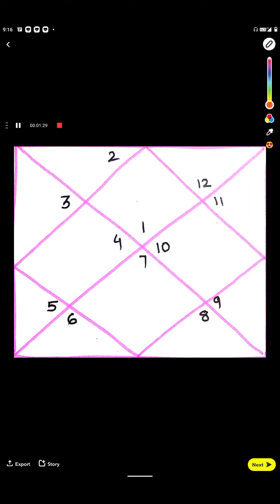कुंडली में बिना मेहनत के धन लाभ के योग , sudden money and property gain in kundali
money gain without hard work